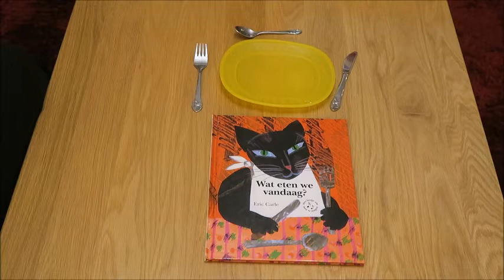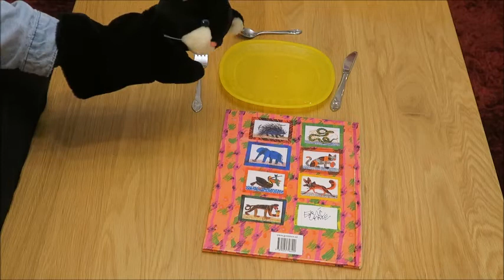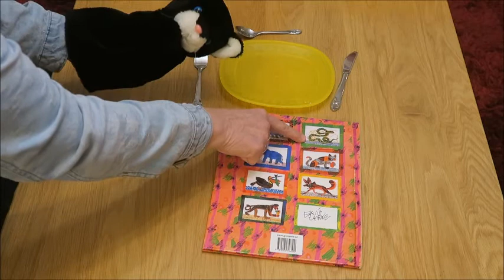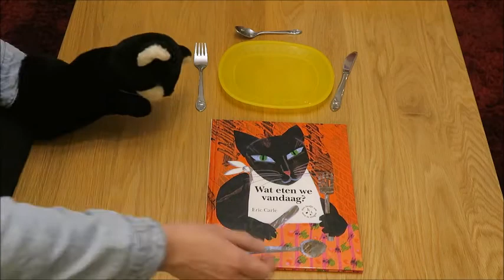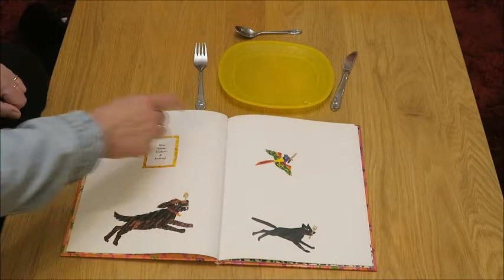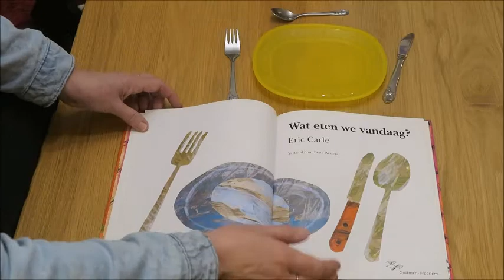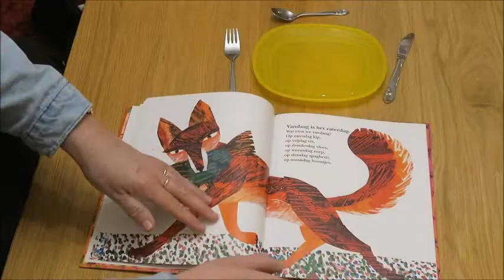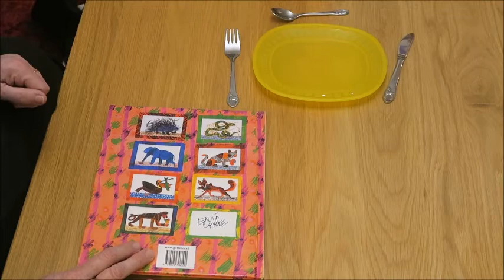Kijken naar een boek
boek oriëntatie